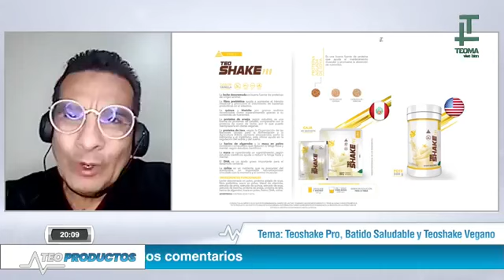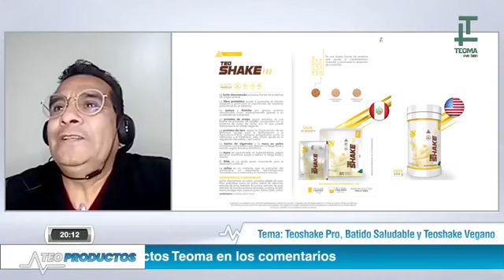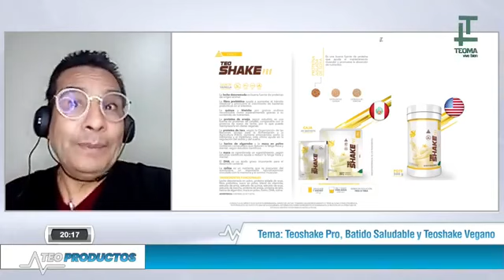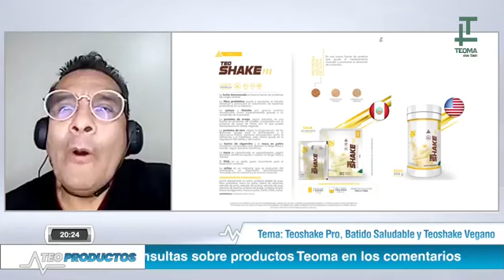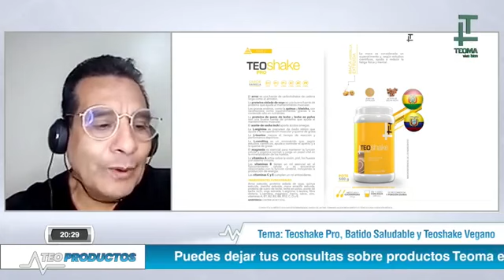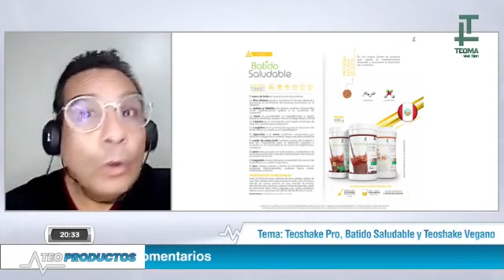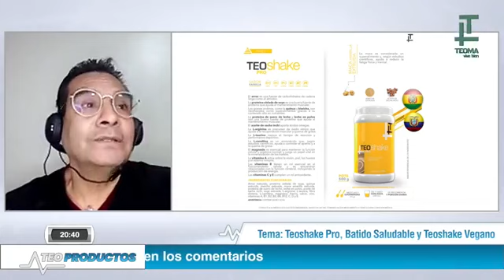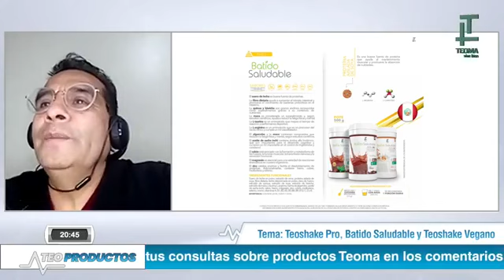24 de agosto